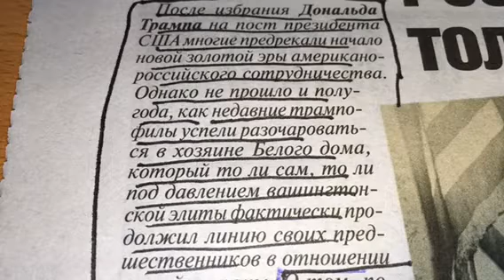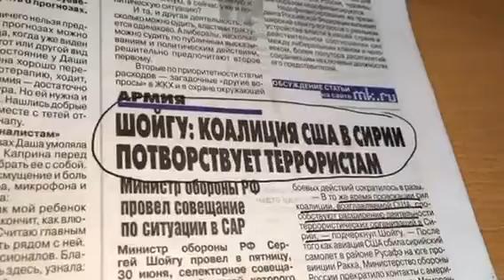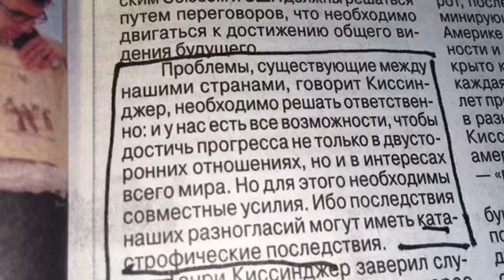Russian Paper Review 01.07.17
A week before Donald Trump meets Vladimir Putin at the G20, one Russian paper says the danger of a US-Russia conflict "...is much higher now than in the Cold War."